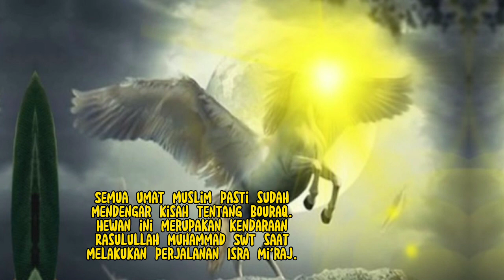6 Hewan Misterius tanda kiamat sudah dekat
Bismillah..
assalamualaikum warahmatullahi wabarakatuh.
semoga bermanfaat dan menjadi berkah AAMIIN.
berikut 6 tanda hewan misterius tanda kiamat sudah semakin dekat.

hewan-hewan disebutkan di dalam Alquran dan hadist sebagai bentuk kebesaran Allah SWT, yang salah satunya muncul sebagai tanda kiamat sudah dekat.

Di berbagai belahan dunia, hewan-hewan memiliki keragaman yang berbeda-beda. Namun tak jarang, ada pula persamaan bentuk dan jenis yang ada.